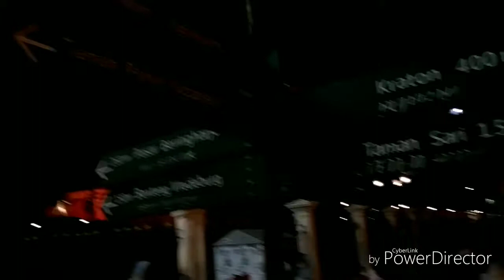MALIOBORO, Woowwww Mahal banget di MALIOBORO YOGYAKARTA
Suasana Malioboro sore hingga malam hari